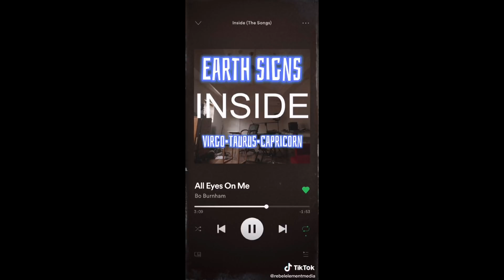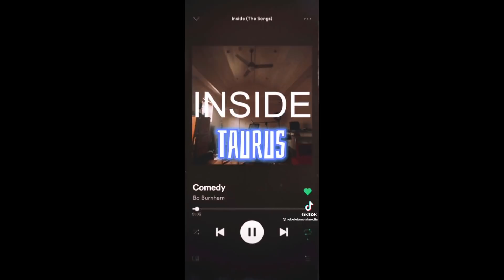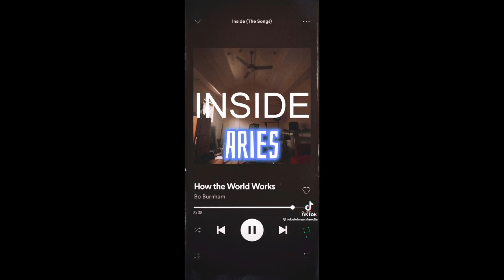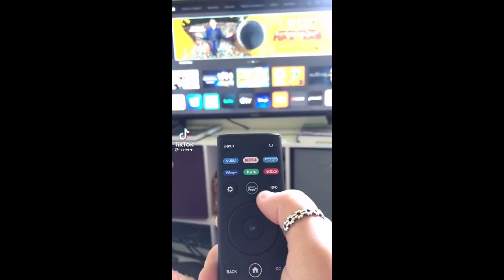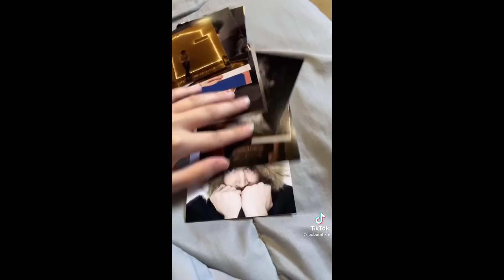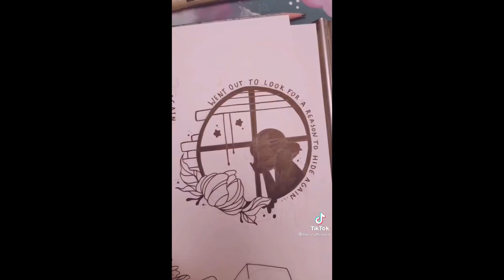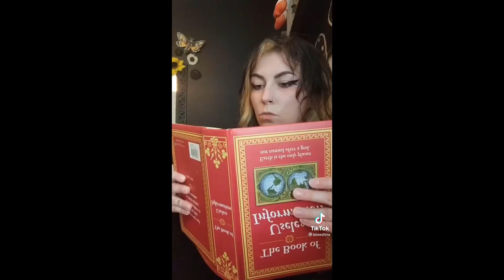bo burnham tik toks (part 4)